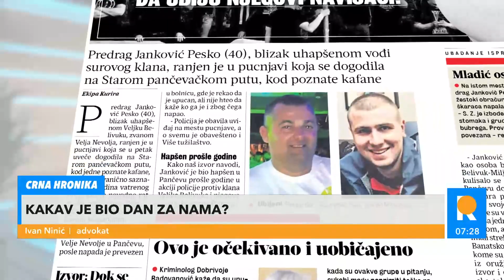ISTRAGA PROTIV KLANA BELIVUKA PROŠIRENA: Advokat porodice ubijenog Gorana otkrio DETALJE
Pratite jutarnji program Kurir televizije na kanalu @Redakcija